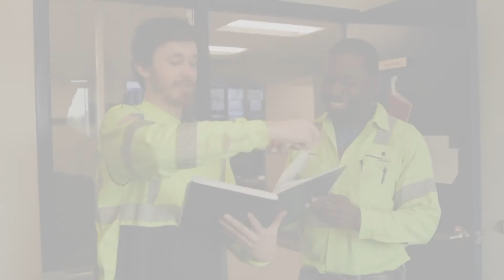OceanaGold's new Vision & Values